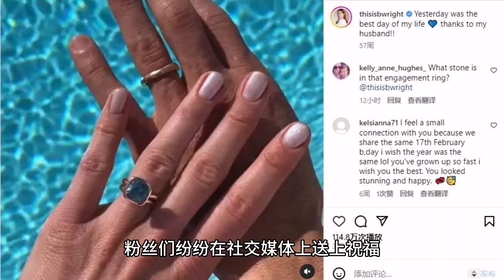“【哈利波特女星邦妮萊特喜得升级为人母，期待迎接孩子的到来】”【哈利波特】娱乐新闻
哈利波特女星邦妮萊特喜得升级为人母，期待迎接孩子的到来